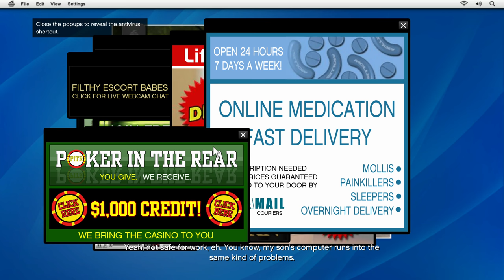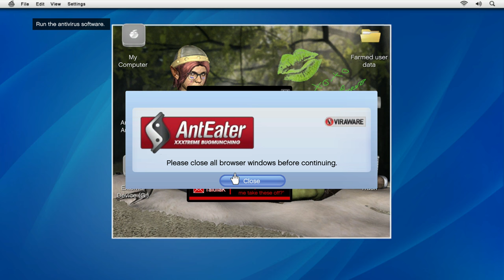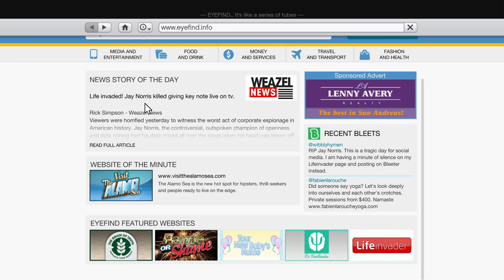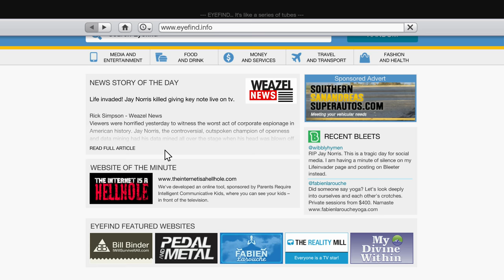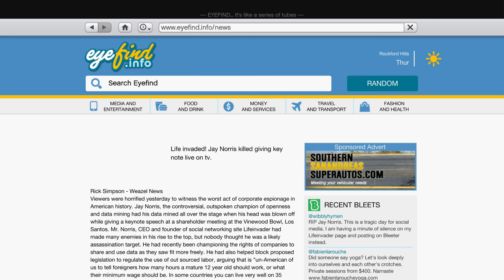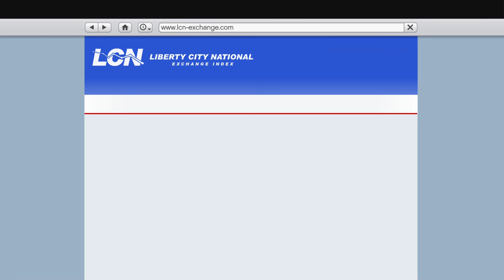GTA 5 Campaign (4K HDR) Gameplay Walkthrough Part 4